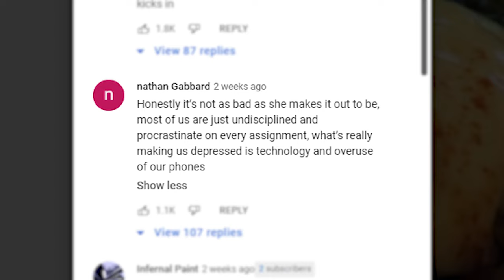why teenagers are all depressed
The real reason so many teenagers are depressed (social media / dopamine). Not the victim mindset excuses.